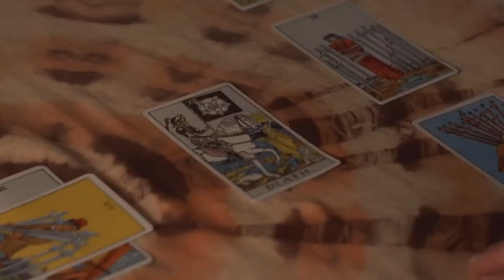Frightmare (1974) A Forgotten British Slasher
Frightmare (1974) Directed by Pete Walker is a forgotten British psychological slasher, with great acting, atmosphere and twists to keep you satisfied right to the end.